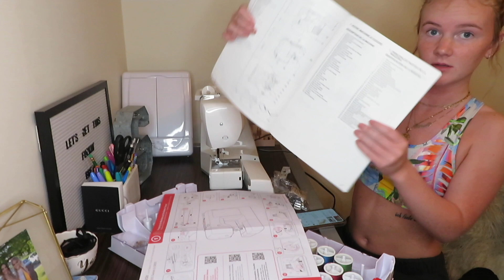First Time Sewing | Making My Own Clothes FINALLY